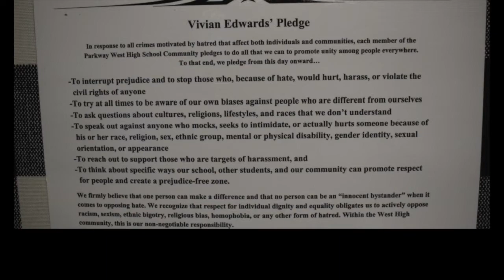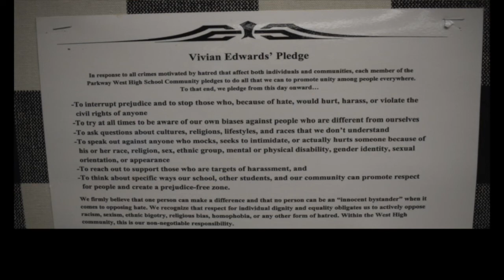Vivian's Pledge: the hidden message nobody sees